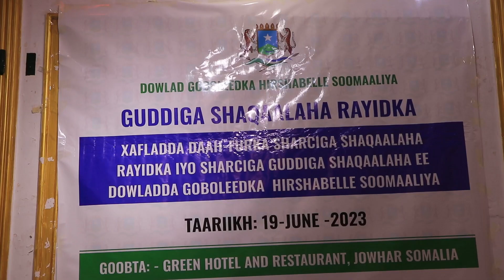Munaasabad lagu daah-furay Sharciga Shaqaalaha rayidka Hirshabelle oo lagu qabtay Magaalada Jowhar.